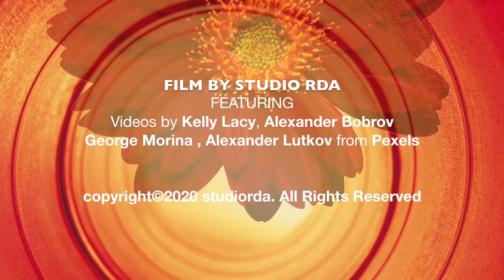Adrenalene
ADRENALENE   instrumental short released by Swarakey.

A SWARAKEY SHORT

CREDITS
Film : STUDIO RDA
Featuring videos by artists from PEXELS